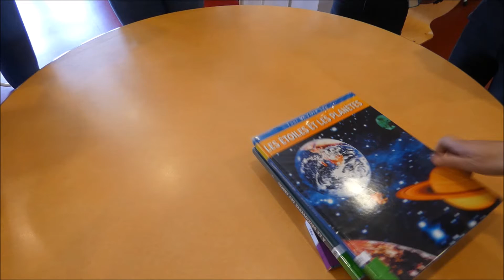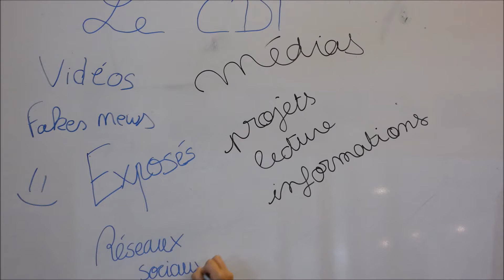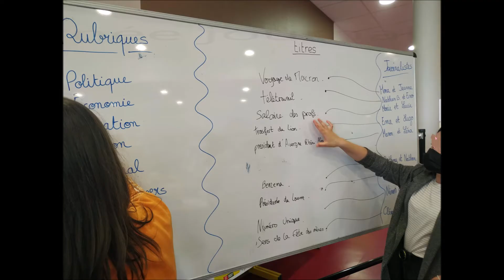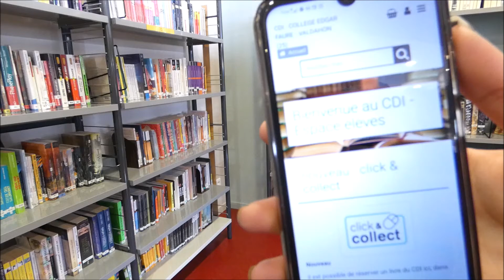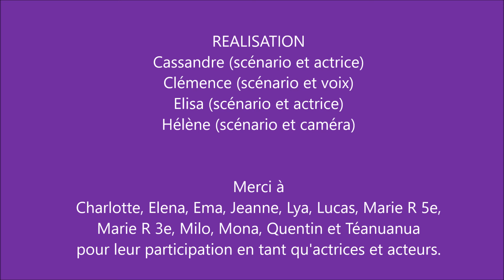Présentation du CDI - Collège Edgar Faure (Valdahon)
Vidéo réalisée par les élèves qui présente le CDI et les activités pédagogiques qui s'y déroulent.